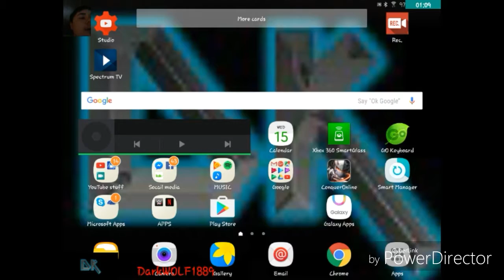Conquer Online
SONG IN INTRO
That part